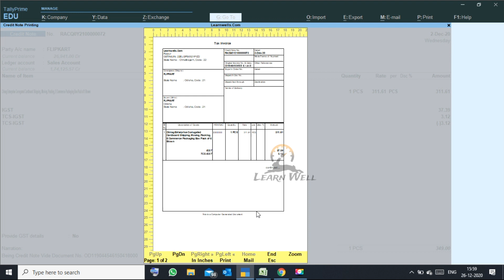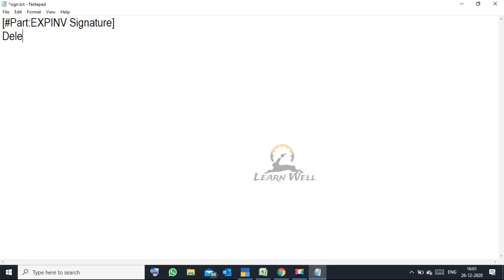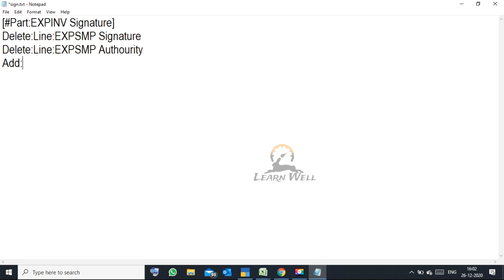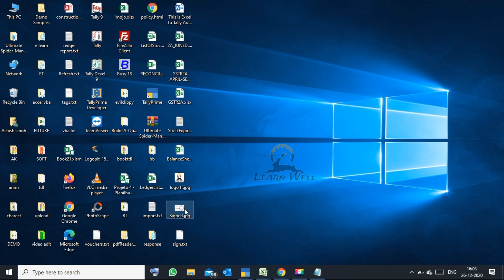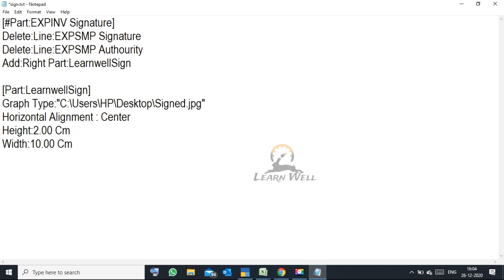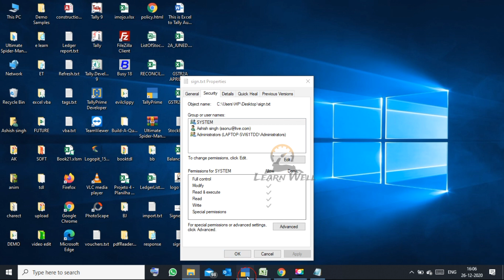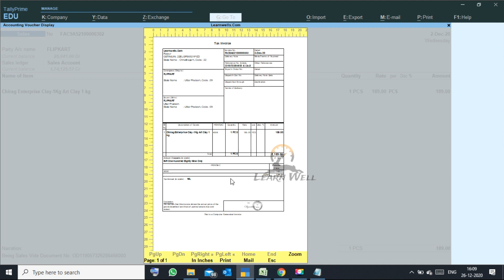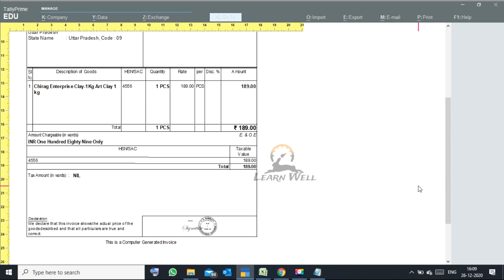Tally Prime & ERP9 | Small but Smart Trick | 32 | @Learn Well | Seal Signature in Invoice